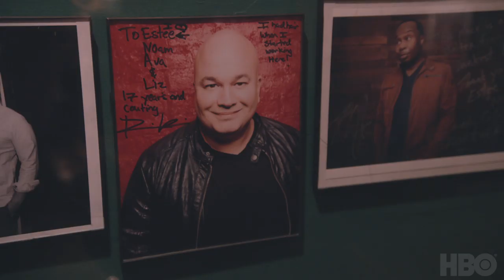Gary Gulman: The Great Depresh (2019) | Comedy and Depression With Robert Kelly | HBO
Gary Gulman and longtime friend comedian Robert Kelly discuss their early days in comedy and the relationship between stand-up and happiness. Gary Gulman: The Great Depresh is now streaming on HBO.